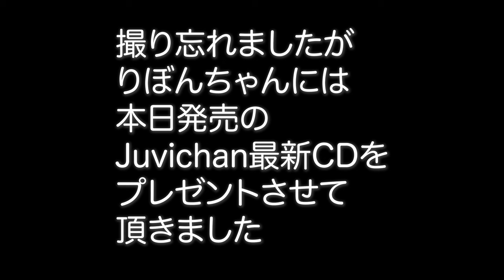（68）会田莉凡の楽屋に突撃してみた!! 〜ただの雑談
Juvichan新譜
Quatre Saisons （キャトルセゾン）
CD盤のご予約はこちらから!!
naxosjapan.lnk.to/MBRJ10001
デジタル配信につきましては7/15日の発売日以降にご案内申し上げます。
（皆さまのサブスクでそのままお聴きになれます）